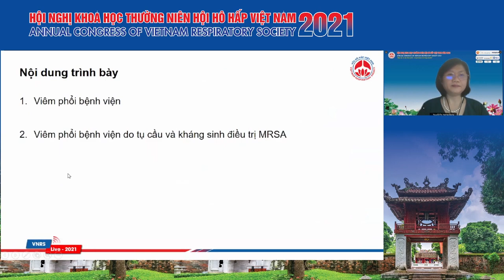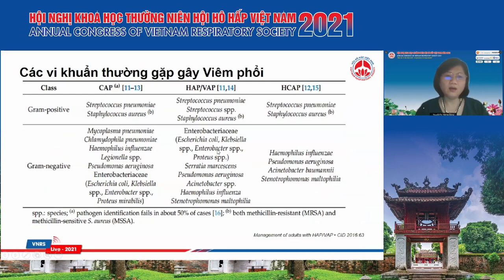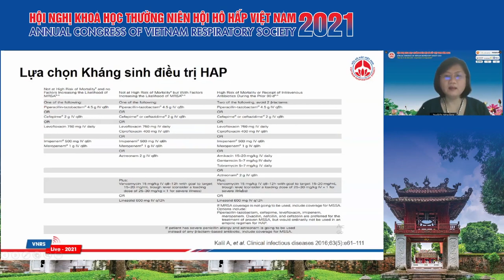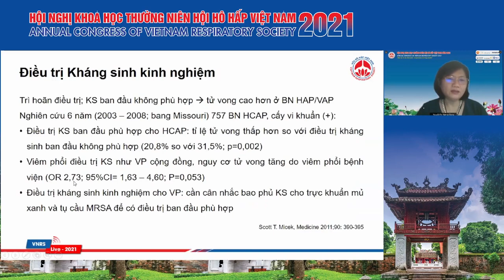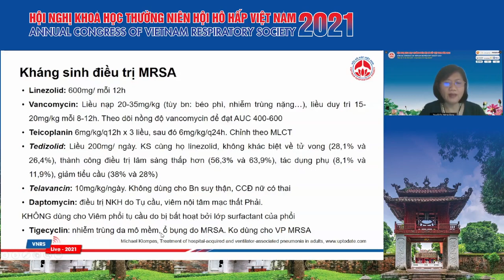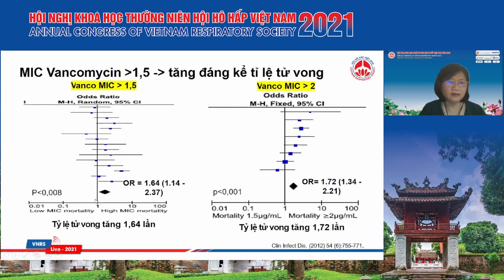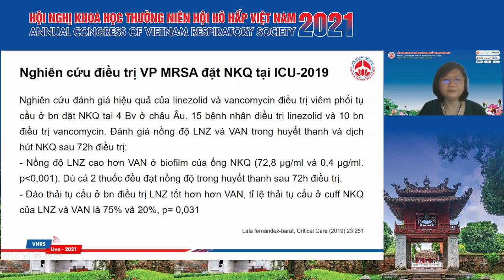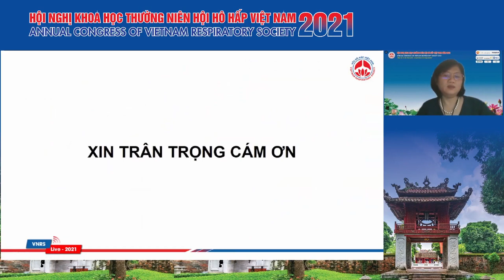Lựa chọn kháng sinh trong điều trị viêm phổi bệnh viện do MRSA